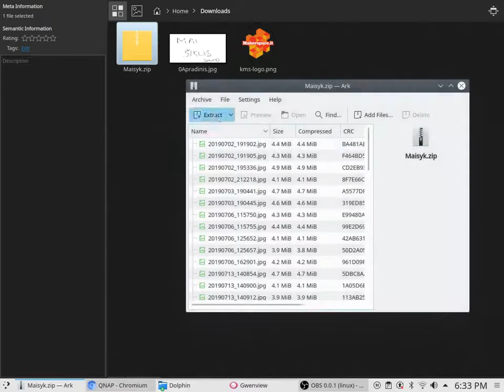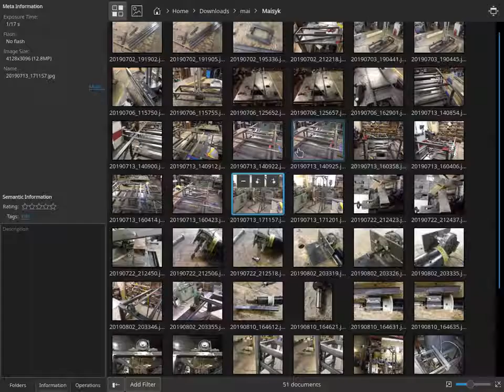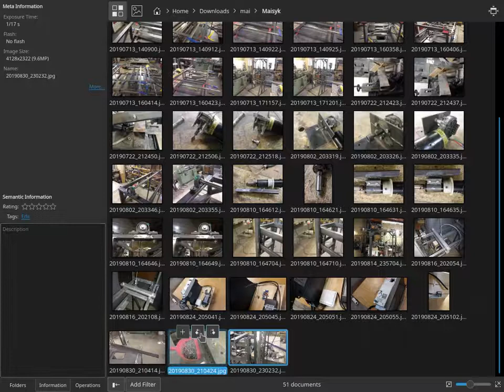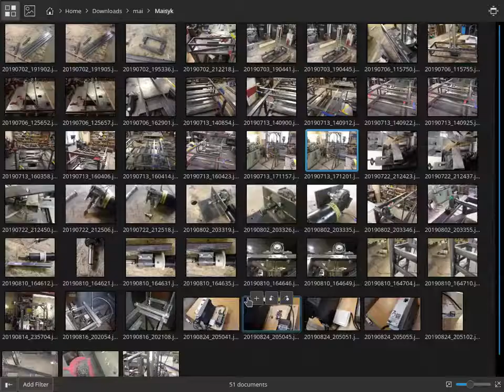Hack and Tell #29.2 High shear disperser stand @ Kaunas Makerspace